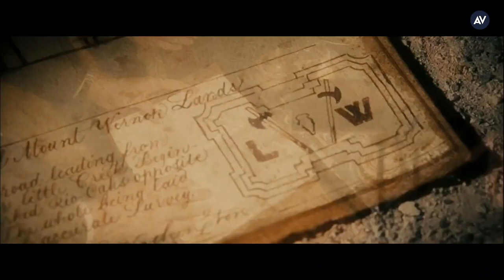National Treasure star Lisette Olivera on Ed Harris, Catherine Zeta-Jones, and Dreamers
National Treasure: Edge of History star Lisette Olivera sits down with the AV Club to talk about working with Ed Harris, Catherine Zeta-Jones, and Dreamers.